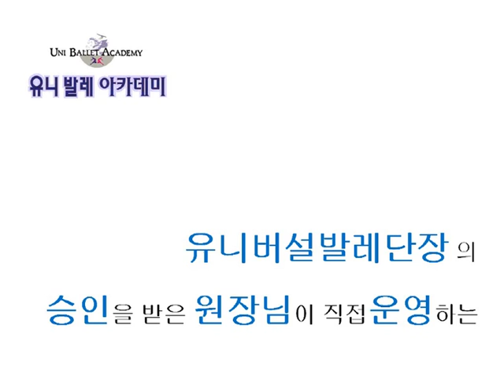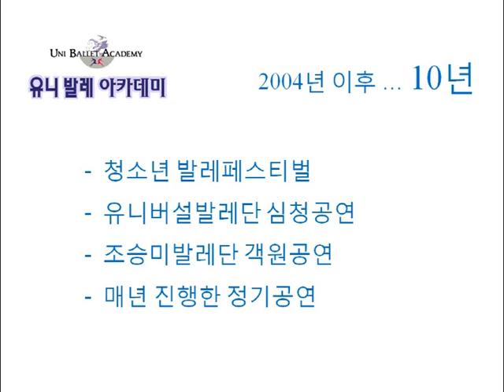Uni Ballet Academy PR